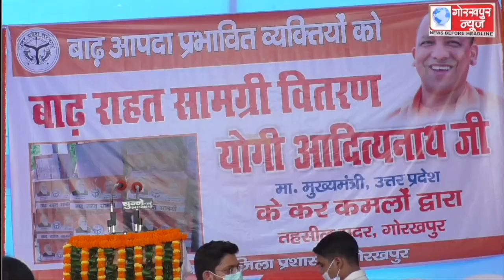मुख्यमंत्री योगी आदित्यनाथ ने रविवार को मोहरीपुर के पश्चिम ग्रामसभा नूरदीन चक संझाई, रामपुर चक ,जंगल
मुख्यमंत्री योगी आदित्यनाथ ने रविवार को मोहरीपुर के पश्चिम ग्रामसभा नूरदीन चक संझाई, रामपुर चक ,जंगल बहादुर अली ,के बाढ़ प्रभावित व्यक्तियो को किया राहत किट का वितरण, कहा, राशन सामग्री वितरण में कोताही बर्दाश्त नही,25 सितंबर को प्रत्येक ब्लाक मुख्यालयो पर लगेगा गरीब कल्याण मेला